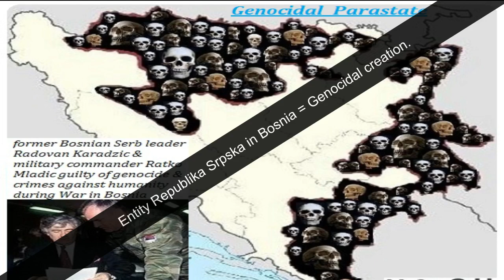karadzic father of genocidal creation "republika srpska" in Bosnia, sentence increased to life.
United Nations appeals judges have upheld the convictions of former Bosnian Serb leader Radovan Karadzic for genocide, war crimes and crimes against humanity and increased his sentence from 40 years to life imprisonment.
NOW DELETE GENOCIDAL SERBIAN ENTITY IN BOSNIA - REPUBLIKA SRPSKA